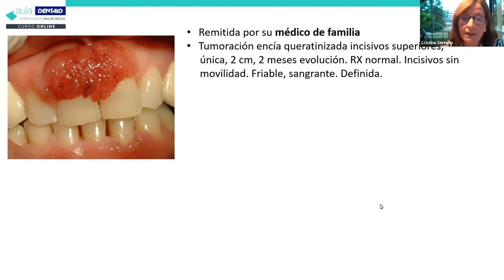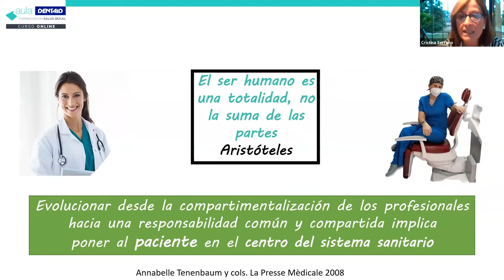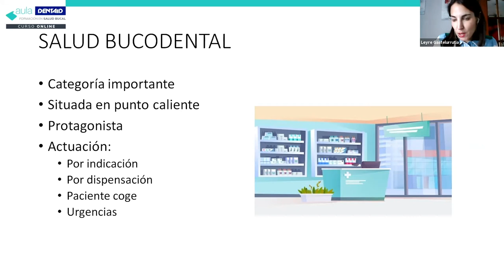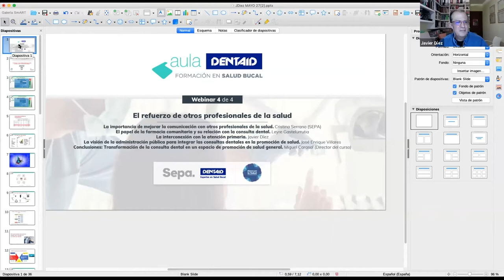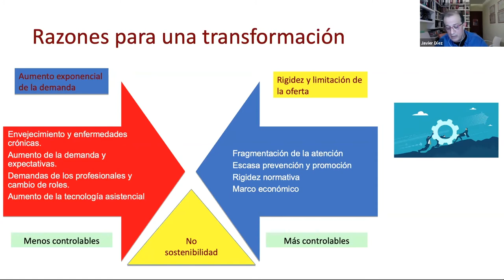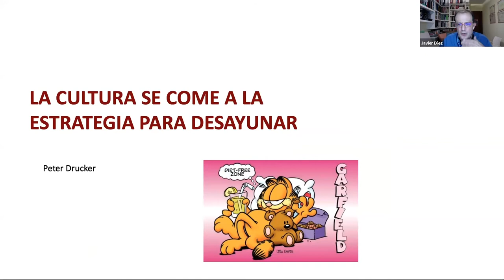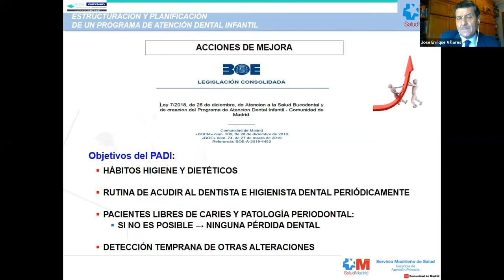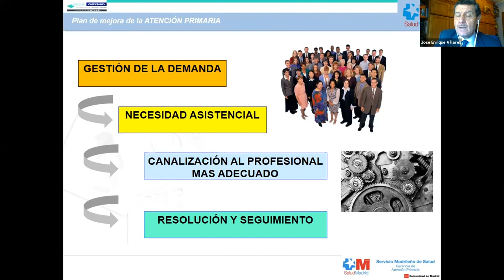Aula DENTAID: Reinforcement by other healthcare professionals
Reinforcement by other healthcare professionals WEBINAR 4.

The importance of improving communication with other healthcare professionals.

The role of community pharmacy and its relationship with the dental practice.

Interconnecting with primary care.

The approach of public administrations to include the dental practice in health promotion.

Conclusions: Transforming the dental practice into a space for general health promotion.